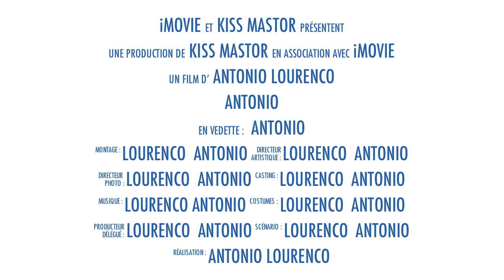A QUEL TRUC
MONTAGE SUR IMOVIE